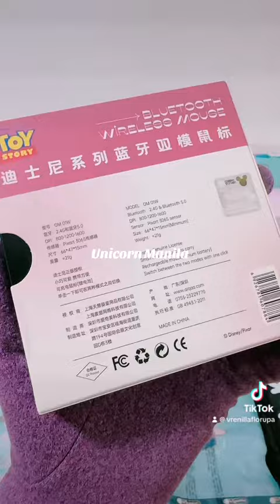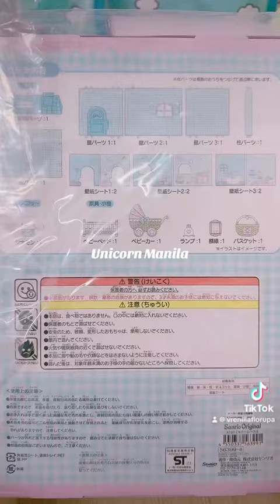Unicorn Manila - Christy Ng x Hello Kitty Tote Bag / Tumbler Hello Kitty desk fan Keroppi Laptop Bag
🦄 Unicorn Manila - Christy Ng x Hello Kitty Tote Bag / Tumbler  - Hello Kitty desk fan - Keroppi Laptop Bag / Foldable shopping bag / Die cut pillow - Little Twin Stars Mahjong set - Hello Kitty 2-way cushion blanket - Lesportsac x Cinnamoroll backpack / travel pouch - Cinnamoroll dollhouse - Hello Kitty umbrella type car sun shield - Disney Lotso Mini Wireless Bluetooth  mouse - Bicycle x Hello Kitty playing cards - Hello Kitty x My Melody earrings set - My Melody / Cinnamoroll cardigan - Cinnamoroll furry pullover - Lesportsac x Snoopy backpack / pouch - Hello Kitty tablet case - Kuromi cloak blanket